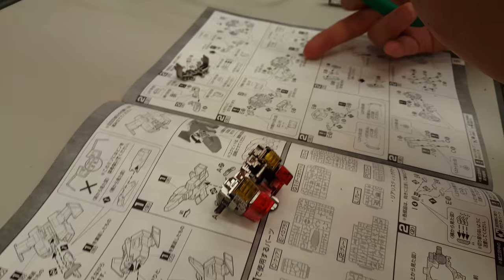튜닝타임즈 프라모델 강좌 의정부팀 이호준님의 Bandai 반다이 MG 1/100 RX-78-2 Gundam 건담 Ver 3.0 Clear Color 클리어 재조립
신세계백화점 신세계아카데미 의정부점 문화센터 프라모델 건담 에어브러시 수업 수강생 이호준님이 프레임을 메탈릭 컬러로 칠한 클리어 버전 퍼스트 건담 3.0 을 재조립하고 있는데요, 일부 부품을 클리어 골드로 칠해줘야 한다면서 일단 색칠이 끝난 프레임 부품에 먼저 조립을 해가고 있습니다^^ 프라모델 튜닝타임즈